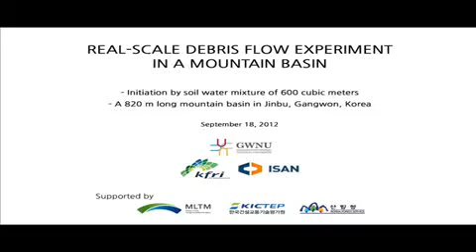Real-scale debris flow experiment in a mountain basin: a damaged culvert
A 1.2 m x 1.2 m, research culvert installed 400 m downstream of the initiation point has been completely destroyed by the debris flow initiated by the sudden release of solid-water mixture of 600 cubic meters at the upstream end of a 820 m long mountain basin.